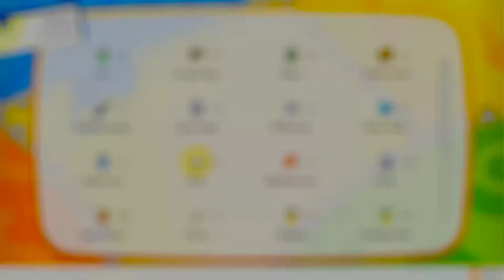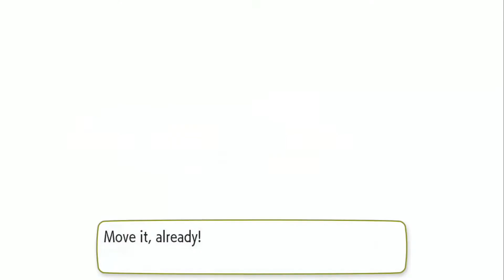Zombie Nuzlockes Pokemon Let's Go Eevee - Part Twenty-Nine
We explore Saffron City today, and poke our head into the Silph Co. after taking on the Fighting mini-Gym. That challenge isn't very tough, but there one opponent that is.